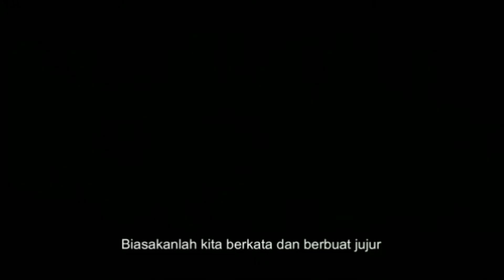Dawuh abah Masrur al hikmah 02 Benda